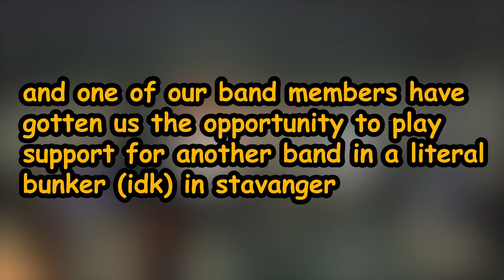FIRST "CONCERT" I'VE PLAYED! - Mannequin Leg Offical at Folken